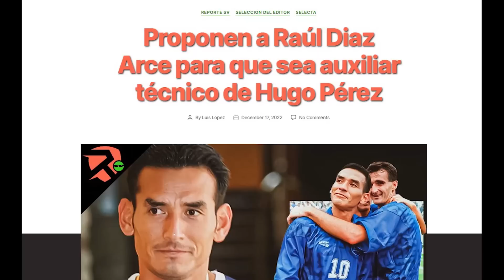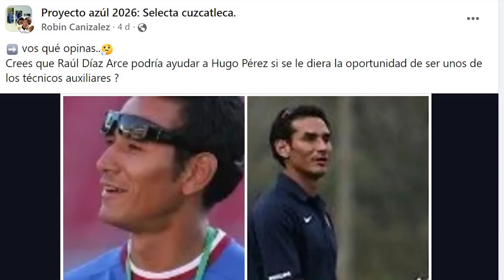Piden a Raúl Díaz Arce como segundo de Hugo Pérez en la Selecta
Aquí podéis ver la entrevista a Hugo Pérez en el canal de El Salvador Fan Club

¿Puede volver Raúl Díaz Arce a la Selecta? Lo analizamos